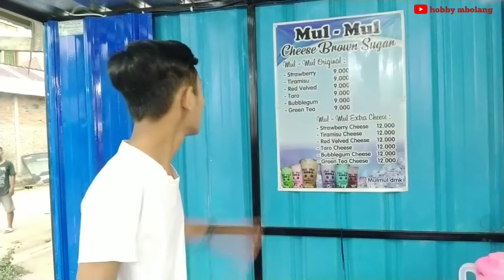ide bisnis minuman kekinian | es mul-mul cheese brown dijamin selalu laris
kisah inspiratif pemuda berusia 19 tahun yang mau berwirausaha dan bekerja keras lebih baik daripada mengharap ataupun meminta orang dari orang tua...
diusia berapakah anda sudah bisa punya pendapatan sendiri ???